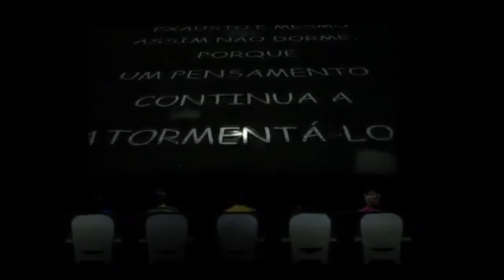Meu Amigo, Charlie Brown - Completo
O universo de Charlie Brown se caracteriza pelo humor delicado e melancólico, com personagens inteligentes, sensíveis, mordazes e criativos que provocaram uma revolução no mundo das histórias em quadrinhos.
O protagonista é um menino cheio de preocupações e com algumas frustrações. Schroeder vive debruçado ao piano e tem Beethoven como ídolo e herói, Lino não desgruda do cobertor, Lucy tem uma banca de analista, Sally, a irmã mais nova de Charlie Brown, vive num dilema escolar e Snoopy, o mascote, é absolutamente extraordinário.
Todos personagens refletem sobre a simplicidade e a complexidade do cotidiano, além de questionarem e tentarem entender tudo que os rodeia. A dramaturgia e a música propõem o encontro do menino Charlie Brown com o mundo que o cerca. A história narra a constante busca do personagem principal pelo significado das coisas e dos sentimentos.

Elenco:
Leandro Luna - Charlie Brown
Paula Capovilla - Lucy
Mariana Elisabetsky - Sally
Fred Silveira - Snoopy
Thiago Machado - Linus
Felipe Caczan - Schroeder
Maria Bia Martins - Swing Feminino
Beto Sargentelli - Swings Masculino